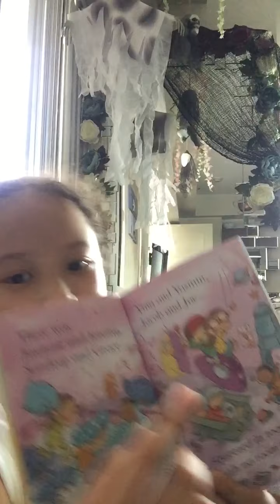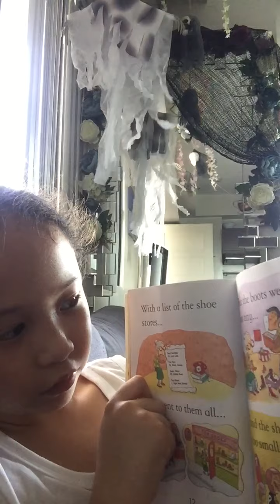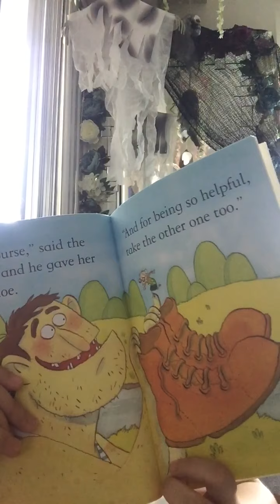Reading 📖 the old woman who lived in a shoe